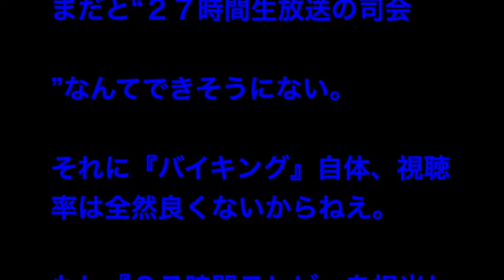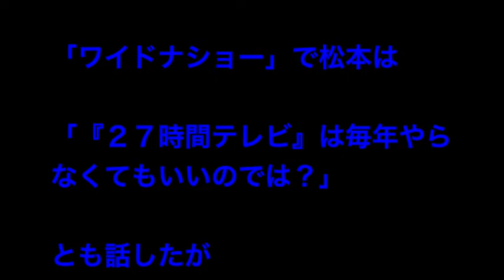低迷するフジ「２７時間テレビ」の憂鬱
“フジテレビの憂鬱”がとうとう看板番組まで危うくしている。

視聴率低迷が続くフジ社内で、この秋話題となっているのが

「来年の『２７時間テレビ』はどうするのか？」だという。

というのも「いったい誰が担当させられるのか？」と、

みんな戦々恐々としているためだ。

お笑いコンビ「ダウンタウン」の松本人志（５２）は

同局放送の番組内で

「『２７時間テレビ』は毎年やらなくてもいいのでは！？」

と発言したが、局内でも

「その通り！」

「来年はやらないでほしい！！」

と賛同の声が噴出しているという。その理由を追うと――。